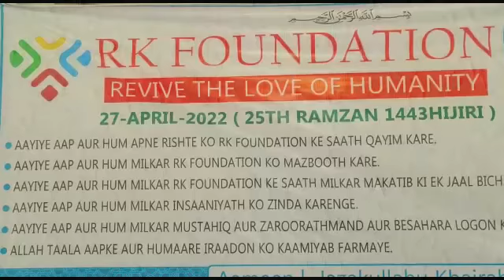RK FOUNDATION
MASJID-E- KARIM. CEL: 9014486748